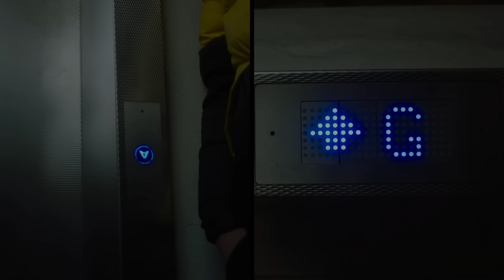Central Cee - Save Your Tears ft. Juice WRLD [Music Video] (Prod. Nearr x K4pel)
Central Cee - Save Your Tears ft. Juice WRLD [Music Video]

Prod. Nearr x K4pel